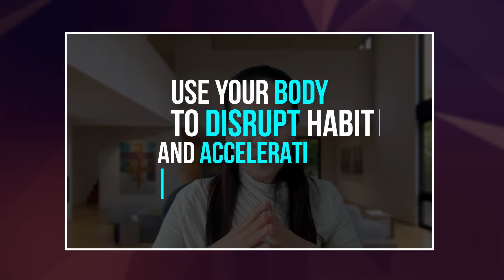"Embodied Leadership | Use Your Body To Disrupt Habit And Accelerate Change" Yan Maschke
Clip #2 form the interview with Yan Maschke where she discusses why it is important to master the relationship between our body and our mind.

Yan Maschke is the author of "Leadership Unlocked: Unleash the Power of Your Body for Impact and Fulfillment"

"... Leadership: we can be leading
 a big corporation, leading our own lives
      or leading a family. We often think about leadership in a way
 that's more focused on the mind... The shortcut to accelerate all of that leadership development is to combine the mind
and the body in our consideration. "